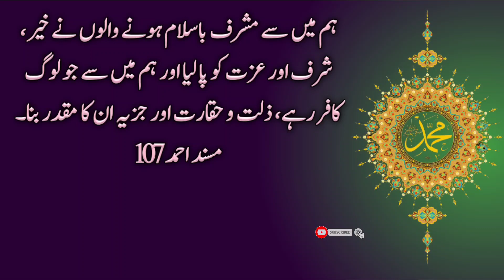Allah Almighty will give dominance and honor to Islam through them | Prophet Muhammad Hadith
It is narrated on the authority of Abdullah bin Amr bin Aas that the Messenger of God, may God bless him and grant him peace, said: Do you know who is a Muslim?  He said: Only Allah and His Messenger know best.  He (peace and blessings of Allaah be upon him) said: He is a Muslim from whose tongue and hand other Muslims are safe.  The Prophet (peace and blessings of Allaah be upon him) said: Do you know who the believer is?  He said: Only Allah and His Messenger know best.  The Prophet (peace and blessings of Allaah be upon him) said: A believer is one in whom other believers live in peace with their lives and property, and a Muhajir is one who renounces evil and avoids it.
 Musnad Ahmad 152

 Sayyidna Tamim Dari says that the Messenger of Allah (peace and blessings of Allah be upon him) said: This religion will reach as far as it has reached day and night.  He will bring this religion into it with the honor of Allah and with the humiliation of those who are humiliated.  Will  Sayyidna Tamim Dari says: I saw (this matter of honor and disgrace) in my family.  And contempt and jizya became their destiny.